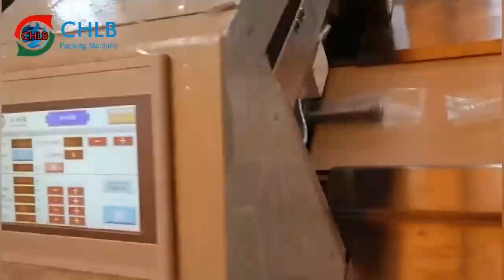（CHLB Machine）Hardware Wrench Packing Machine with Labeling Machine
We have machines for show and testing in workshop, if you want to packing your products, kindy please send me the products size or send the samples, there have a free test for you.